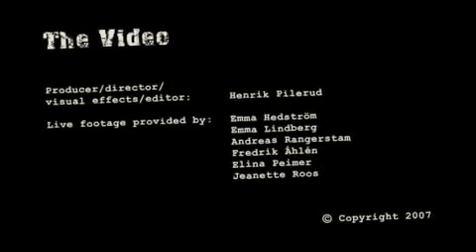Pride+joy - Blinded by your eyes musicvideo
Pride + joy - Blinded by your eyes musicvideo made by Henrik Pilerud